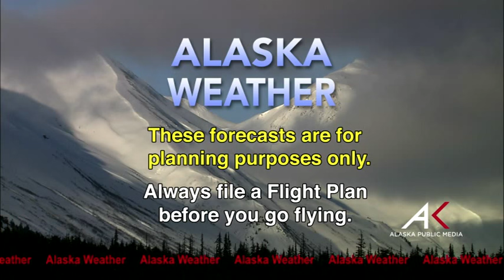October 2nd, 2015 - Alaska Weather